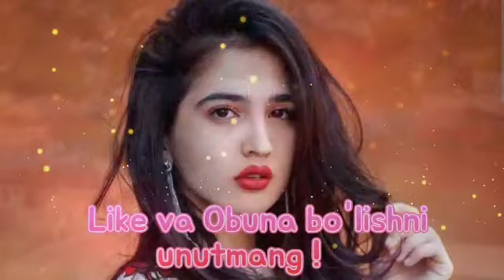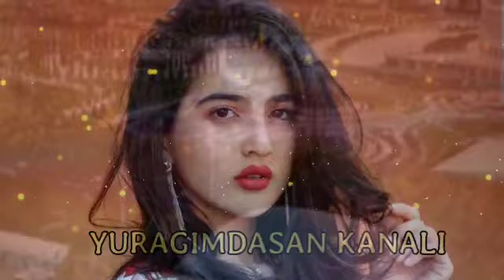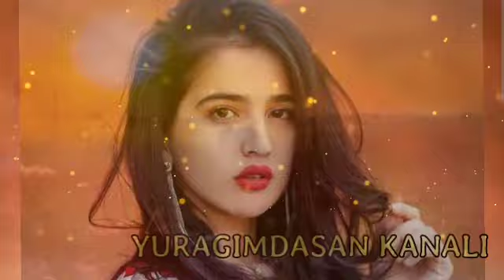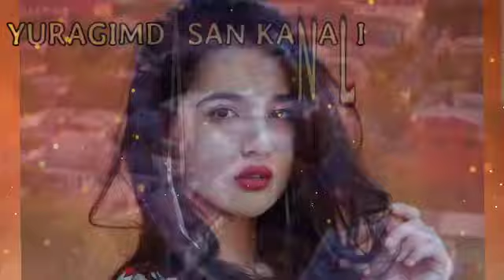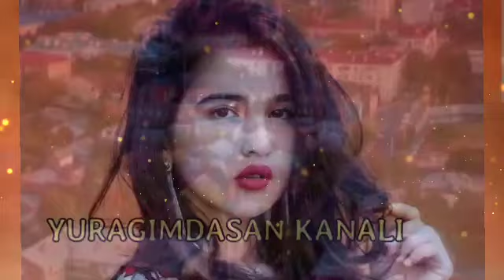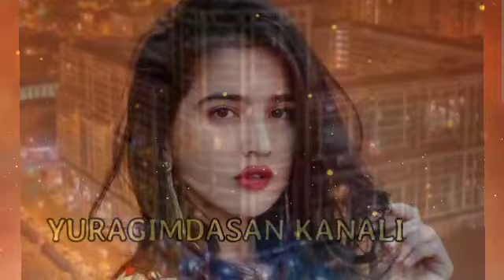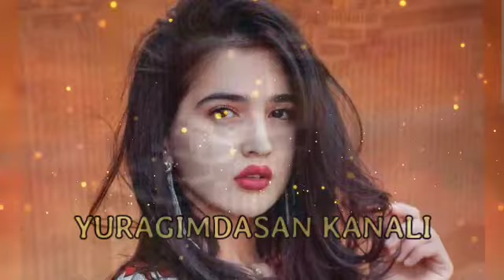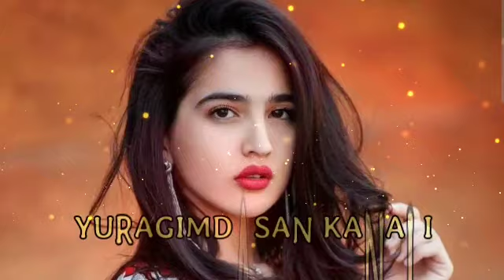ENG SARA UZBEKCHA TERMA QO'SHIQLAR 🎶UZBEK MUSIC 2023